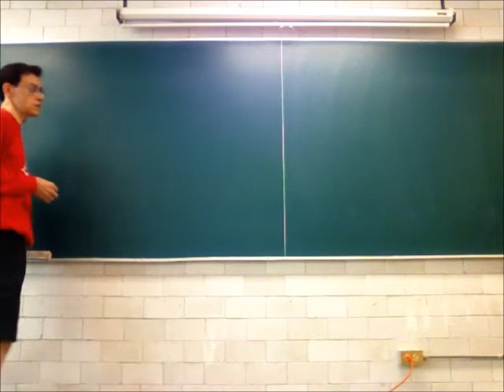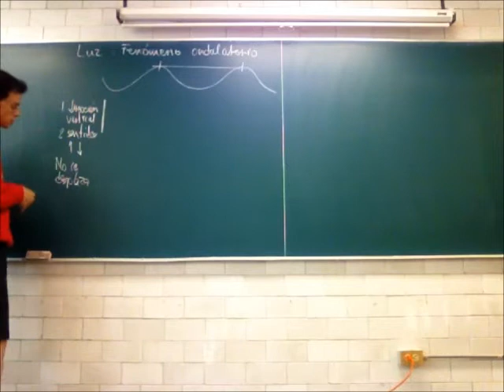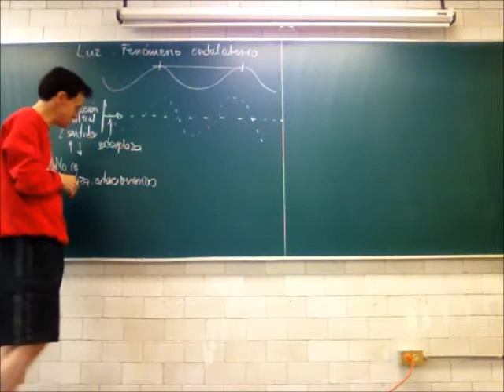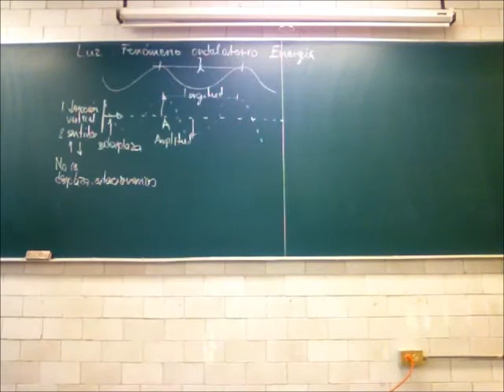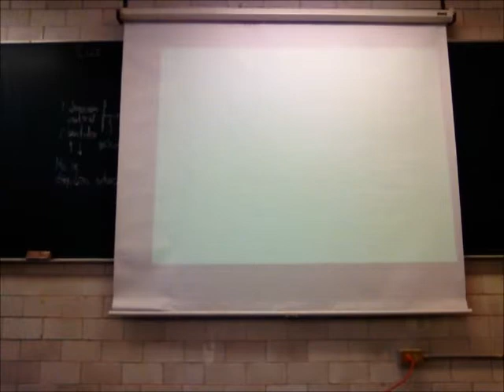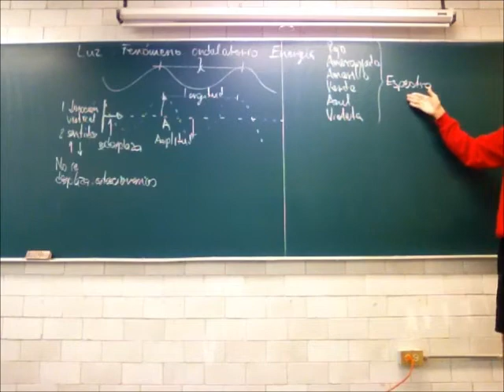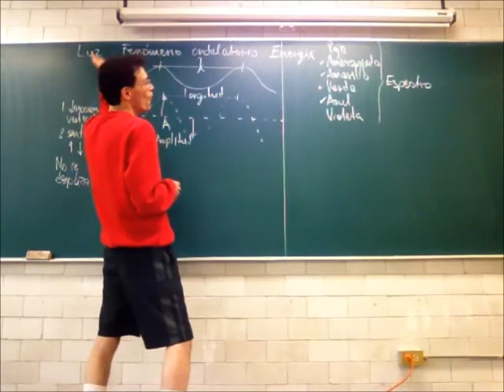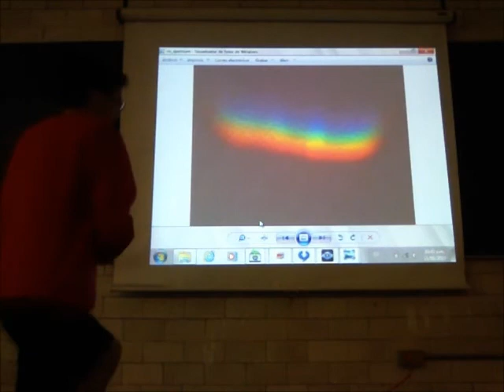Espectro visible y sus propiedades físicas - 13-Primavera - Prof Raúl Alva 1/4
Espectro visible y sus propiedades físicas